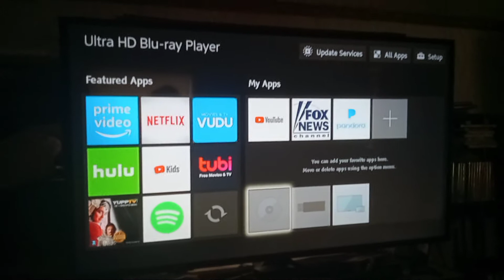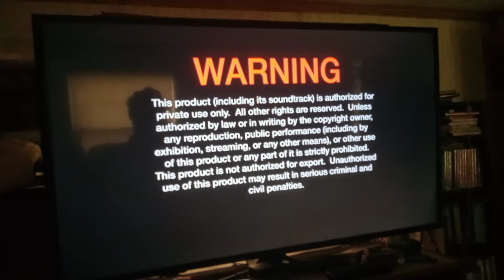Opening & Closing to Lightyear 2022 4K UHD Blu-ray (French)